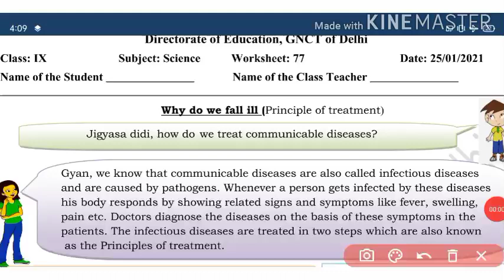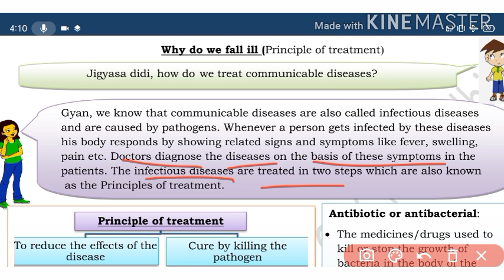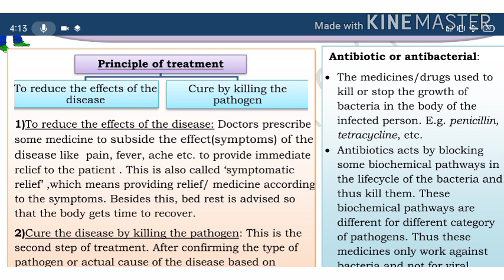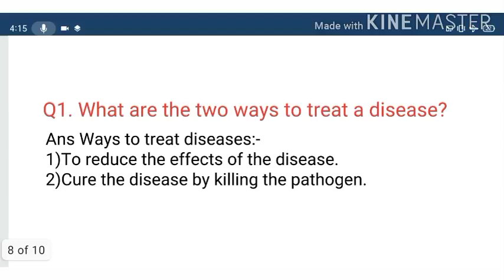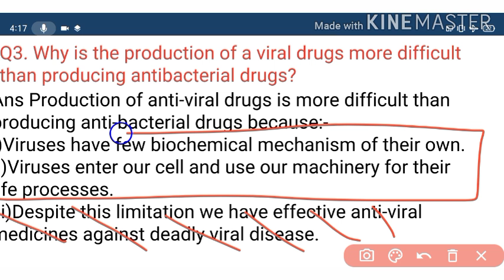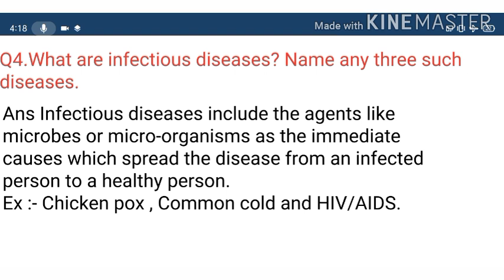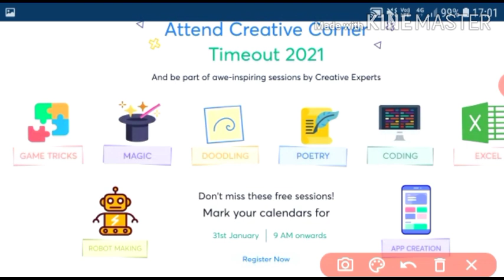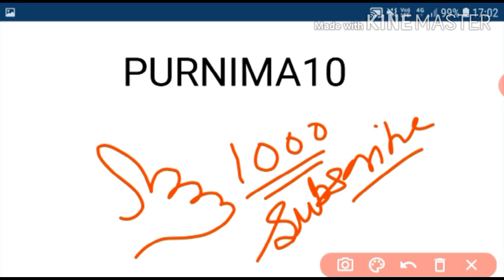Class 9 Science DOE Worksheet 77 || English medium || 25 Jan 2021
@TechnoFly @Zoom Education - 6 7 8 @English Kites
Class 9 Science DOE Worksheet 77  English medium || 25 Jan 20

Creative Corner's Time Out is back in new Avatar.
Learn creative thinking and problem solving from our amazing Educators. If you have ever wanted to try out something outside of academics like Doodling or Magic, then this is your chance !
And the most exciting part, you can win a Subscription for Creative Corner by submitting to us a video of yourself recreating something that you learnt in Time Out Sessions!
Date: 31st January
Time:9am onwards